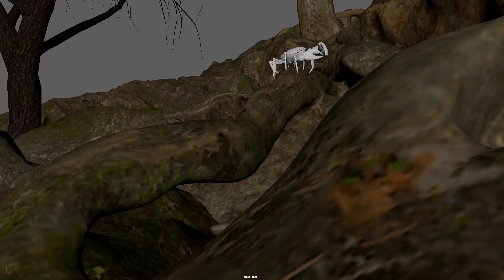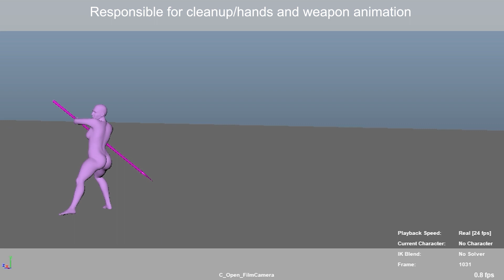Animation Reel 2022